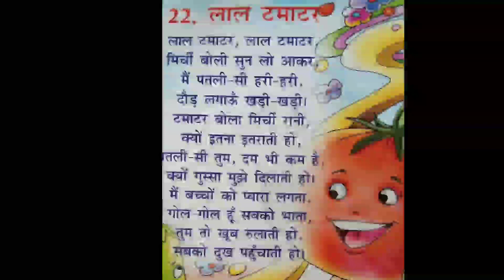लाल टमाटर लाल टमाटर हिंदी कविता ll लाल टमाटर और हरी मिर्च की कविता ll Hindi Rhymes ll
लाल टमाटर हिंदी कविता बच्चो के लिए
Hindi Rhymes for children of preschool LKG UKG nursery school
लाल टमाटर और हरी मिर्च हिंदी कविता ll